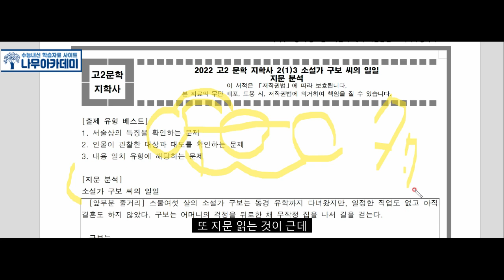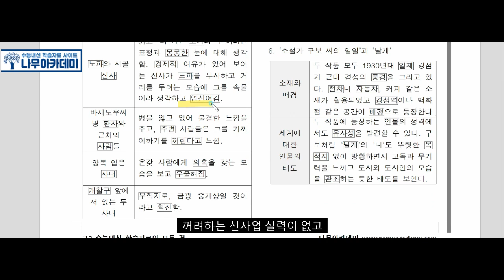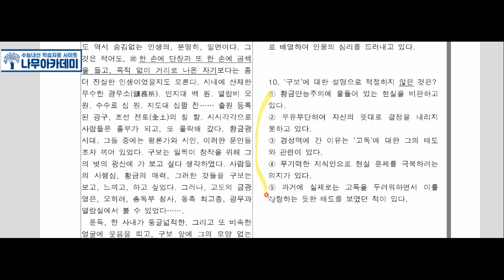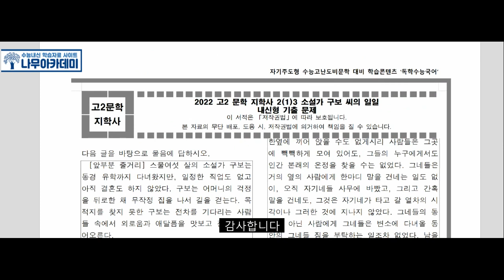[고2 문학] 지학사 2(1)3 소설가 구보 씨의 일일 분석 및 문제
안녕하세요 나무아카데미입니다 이번 영상에서는 [고2 문학] 지학사 2(1)3 소설가 구보 씨의 일일 분석 및 문제